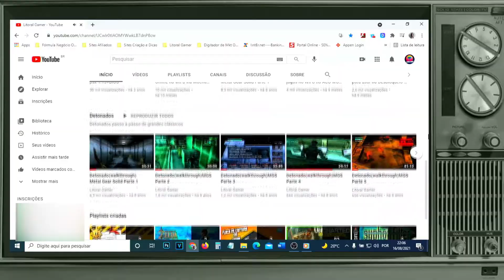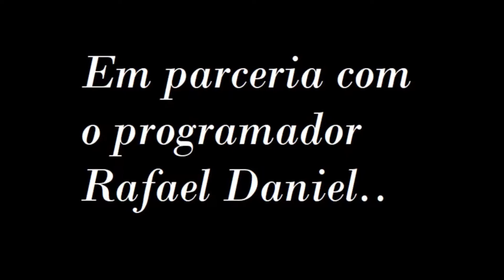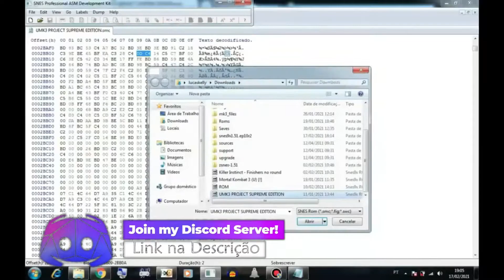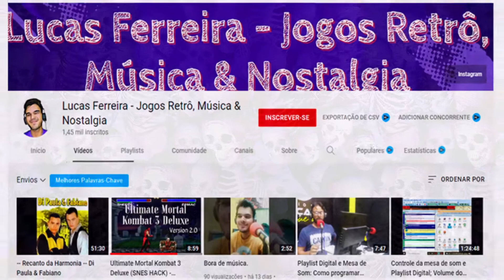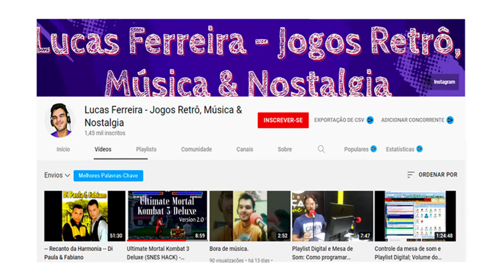Ultimate Mortal Kombat 3 DELUXE[ATUALIZADO 2022]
Vídeo Informativo sobre uma versão mod de UMK3 de super nintendo, confira!

Data de lançamento inicial: 6 de outubro de 1995
Série: Mortal Kombat
Modo: Jogo multijogador
Plataformas: Java, Arcade game, Arcade, Mega Drive, Sega Saturn, MAIS
Desenvolvedores: Midway Games, Electronic Arts, MAIS
Estúdios: Midway Games, Electronic Arts, WMS Industries, MAIS
Projetistas: John Tobias, Ed Boon

- O PROJETO -

O projeto foi desenvolvido por Lucas Ferreira em trazer o melhor da experiência excluída do cartucho do snes, com diversos conteúdo extras e melhorados. E um dos cenários foi concretizado com a parceria do programador Rafael Daniel, o cenário aclamado pelo público
retro "The Graveyard".

Descrição das ATUALIZAÇÕES:

-Sheeva finalmente jogável (com Vs. Screen e finalizadores)!
-9 zonas MK3 restauradas no jogo (com Pit Fatalities)!
-Animalities! [Funciona apenas em "finalizadores de um botão"]
-Rain e Noob Saibot estão agora disponíveis para batalha nas torres!
-Agora com a arena "The Graveyard" !
-Rain tem uma fatalidade! (comando com o mesmo que MK Trilogy)
-Mais personagens correm em Stryker's Friendship
-Modo 3×3!
-Tempo infinito para a Zona de Kombat.
-Agora o nome “Friendship” é falado duas vezes, como no MK3!
-Efeitos sonoros de Mortal Kombat Trilogy!
-Códigos de menu em apenas um botão!
-Animação quando a Rodada começa em “O Portal”
-Shang Tsung agora se transforma em Fumaça! [Segure X, Esquerda, -Esquerda, Frente, solte X]
-Os estágios Rooftop, The Street, The Subway e Bell Tower agora têm a tela completamente preenchida (sem a limitação da “barra preta” no chão).

💡 𝗔𝗽𝗼𝗶𝗲 𝗼 𝗰𝗮𝗻𝗮𝗹:
 💲💲 𝗗𝗼𝗮𝗰̧𝗼̃𝗲𝘀 💲💲
✔𝗣𝗶𝗰𝗮𝗽𝗮𝘆: @𝗹𝗶𝘁𝗼𝗿𝗮𝗹𝗴𝗮𝗺𝗲𝗿

🚀𝐂𝐨𝐦𝐩𝐫𝐞 𝐬𝐞𝐮𝐬 𝐏𝐑𝐎𝐃𝐔𝐓𝐎𝐒 𝐆𝐀𝐌𝐄𝐒 𝐄 𝐃𝐄𝐑𝐈𝐕𝐀𝐃𝐎𝐒 𝐍𝐀 𝐀𝐌𝐀𝐙𝐎𝐍 𝐏𝐄𝐋𝐎 𝐋𝐈𝐍𝐊 𝐂𝐎𝐌𝐈𝐒𝐒𝐈𝐎𝐍𝐀𝐃𝐎 𝐞 𝐚𝐣𝐮𝐝𝐞 𝐨 𝐜𝐚𝐧𝐚𝐥.  🎮🆙
💻(Qualquer compra no site, vale!)⚡
𝐒𝐞𝐠𝐮𝐞 𝐨 𝐋𝐢𝐧𝐤

🚀𝗖𝗼𝗺𝗽𝗿𝗲 𝘀𝘂𝗮 𝗣𝗲𝗹𝗶́𝗰𝘂𝗹𝗮 𝗪𝗶𝗶 𝗨 𝗻𝗮 𝗦𝗵𝗼𝗽𝗲𝗲  𝐏𝐄𝐋𝐎 𝐋𝐈𝐍𝐊 𝐂𝐎𝐌𝐈𝐒𝐒𝐈𝐎𝐍𝐀𝐃𝐎 𝐞 𝐚𝐣𝐮𝐝𝐞 𝐨 𝐜𝐚𝐧𝐚𝐥.  🎮🆙